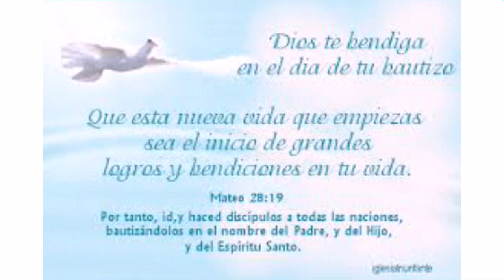Bautizo de miguel angel villagra chilo